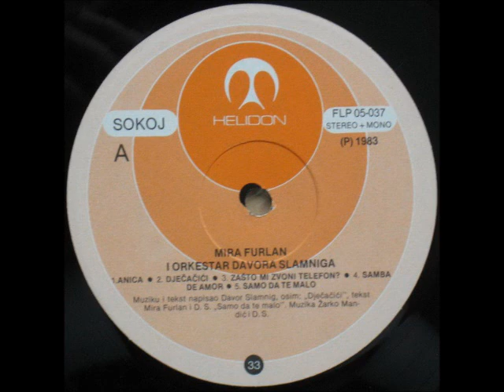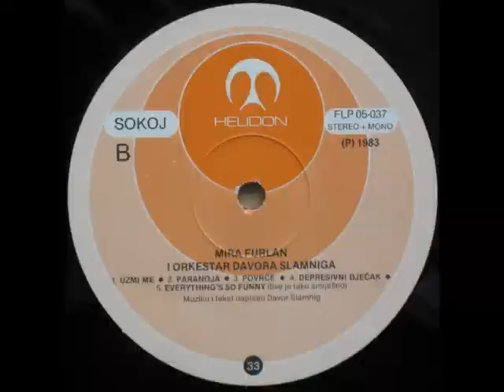Mira Furlan I Orkestar Davora Slamniga - Samo Da Te Malo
Mira Furlan I Orkestar Davora Slamniga ‎– Mira Furlan I Orkestar Davora Slamniga

Label: Helidon
Catalog#: FLP 05-037
Format: Vinyl, LP, Album
Country: Yugoslavia
Released: 1983
Genre: Rock
Style: New Wave